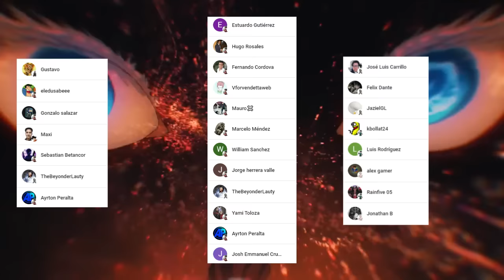💥 INUMAKI Paraliza a SUKUNA 🌌 YUGO Usa el PURPURA 🤩 Jujutsu Kaisen 262.2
HOLA AMIGOS LES TRAEMOS UN NUEVO VÍDEO ESTA VEZ LA  REVIEW DEL MANGA 262.2 DE JUJUTSU KAISEN, DONDE VIMOS INCREÍBLES MOMENTOS SOBRE TODO EL REGRESO DE INUMAKI, DEJENME SU OPINIÓN EN LOS COMENTARIOS.